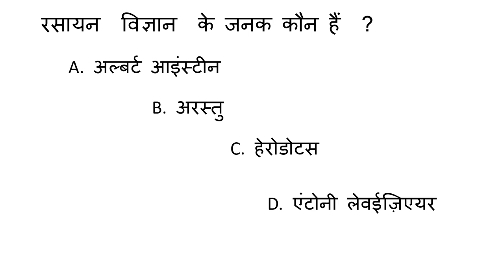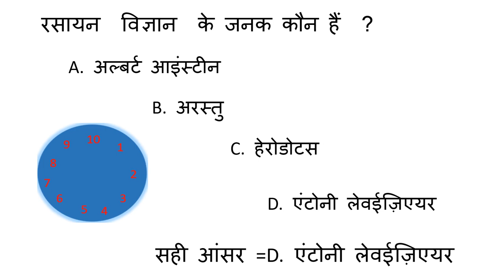chemistry ke janak kaun hai ? रसायन विज्ञान के जनक कौन हैं ?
एंटोनी लेवईज़िएयर को ही ज्यादातर देशों में रसायन विज्ञान के पिता मानें जाते हैं ! ‘‘तत्वों के रसायन’’ उनके द्वारा लिखी गई पुस्तक के कारण उसे केमिस्ट्री का पिता माना जाता है ! उस पुस्तक में हाइड्रोजन और ऑक्सीजन तत्वों पता लगाने वर्णन है! रॉबर्ट बॉयल, जोन्स बेर्सेलियस, जब्बर इब्न हायेन और जॉन डाल्टन को दुनिया के कुछ जैसों में या कुछ समय पहले इन लोगों को केमिस्ट्री का पिता माना जाता था ! रसायन विज्ञान के जनक के तौर पर एंटोनी लेवईज़िएयर, रॉबर्ट बॉयल, जोन्स बेर्सेलियस, जब्बर इब्न हायेन और जॉन डाल्टन को जाना जाता है !